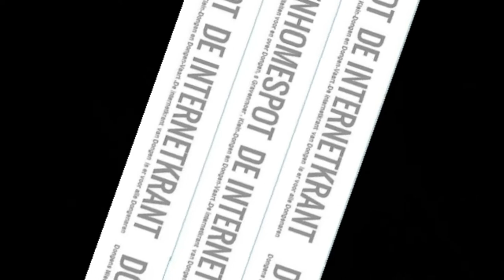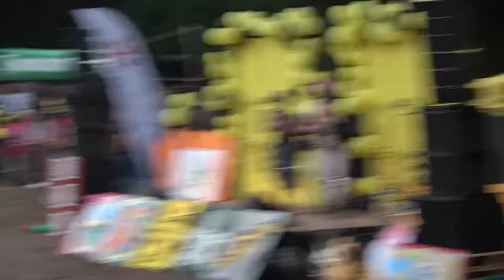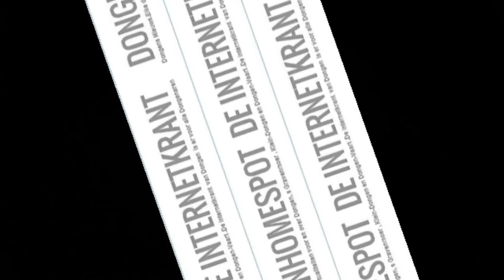Zomerspelen 2018 afsluiting: 1-2 Heilig Hart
Ook de verhaallijn van 1-2 Heilig Hart, de Zomerspelen-Express stopt hier vanavond.